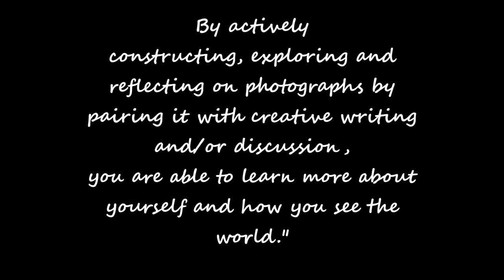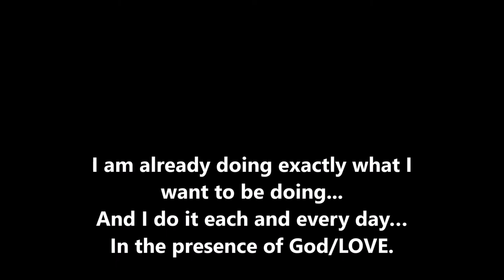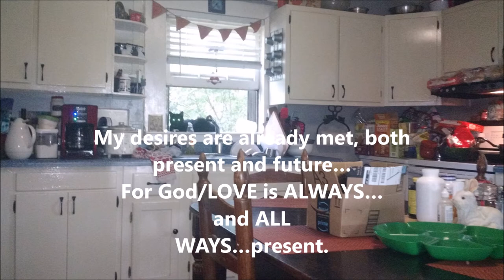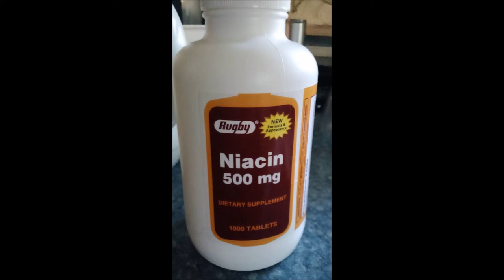Sue Lyon-Myrick's Reignite Your Life E-Course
I took Sue Lyon-Myrick's e-course, "Reignite Your Life E-Course" and loved it!